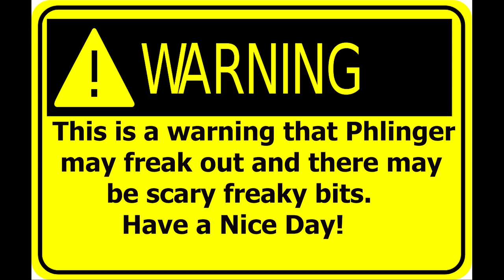HOW TO GET THE MODERN BOW - PHLEESE STYLE!The Forest 15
Hey, how's it going everyone? Today RotalewithCheese and I hop into the Forest and begin a completely blind play through. Neither of us know know what the hell is going on, but we intend to figure it out, in a Phleese type fashion. So sit back, grab a coffee and hang out for a bit and take it easy, everyone!

Play on a G-Portal Server for PC and PS4 - Click Here to order one